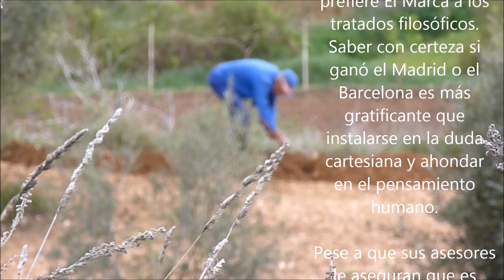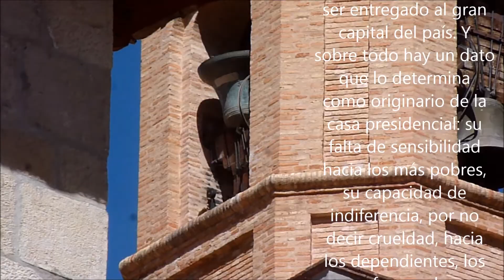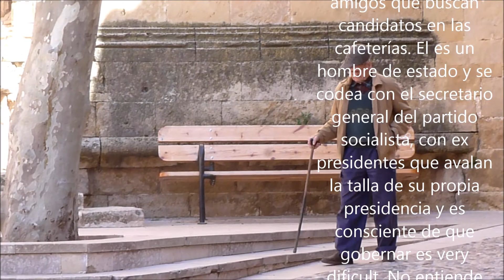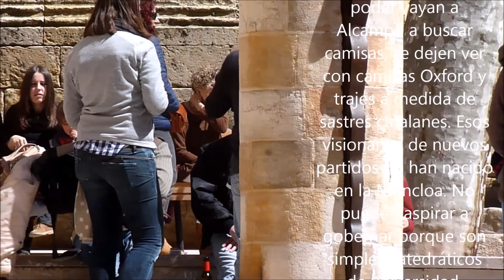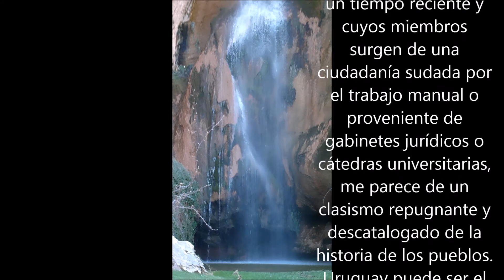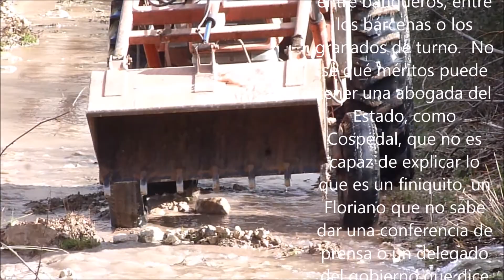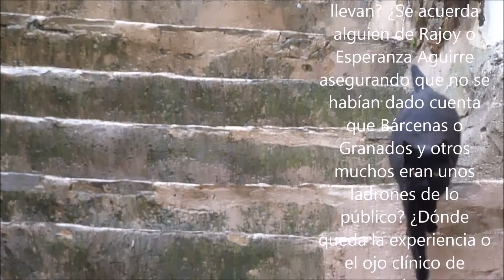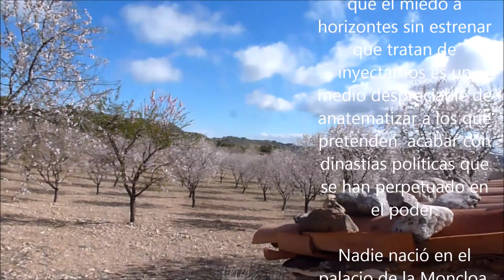RAJOY ES GALLEGO